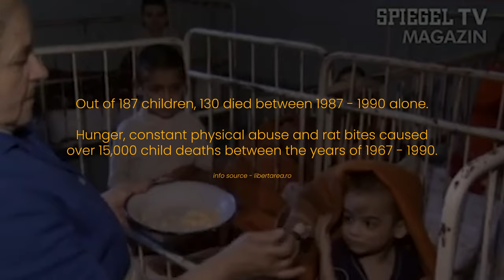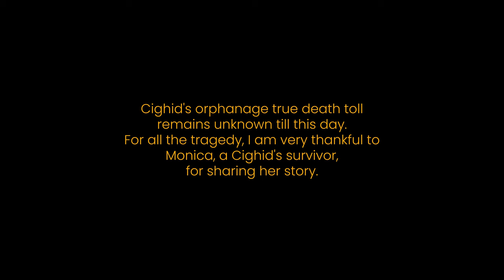Cighid survivor - Monica Varga - Under The Stars Stories - Episode 6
This video is about a woman who grew up in Romania and lived through the horrors of Cighid's orphanage.

00:00 - Intro
01:11 - Childhood terrors
02:26 - Work
03:01 - Family
03:23 - Where ''home'' is
03:44 - Food
03:58 -  People's reaction
04:13 - Wish
04:27 - Message for future generations
04:36 - Outro